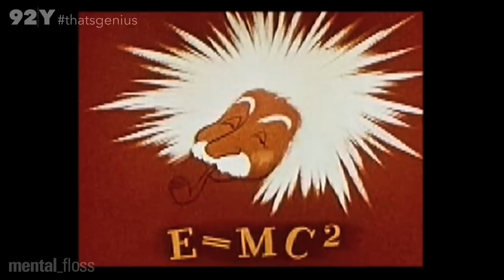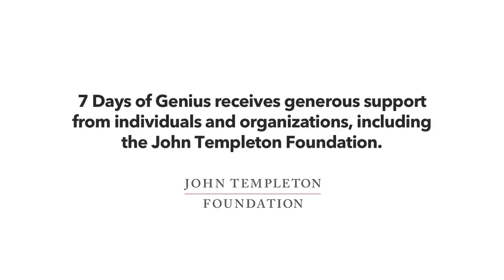Three Little-Known Facts about Albert Einstein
What didn't you know about the father of E=mc2? Find out as Mentalfloss.com's Erin McCarthy shares three little-known facts about Albert Einstein.